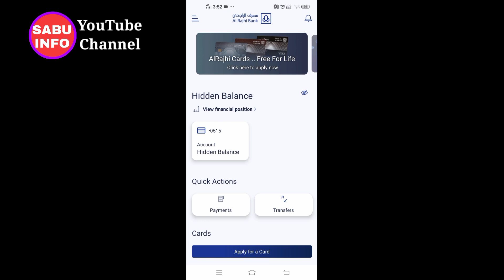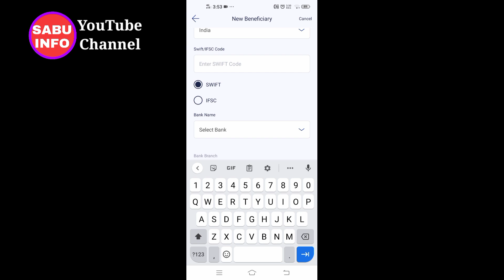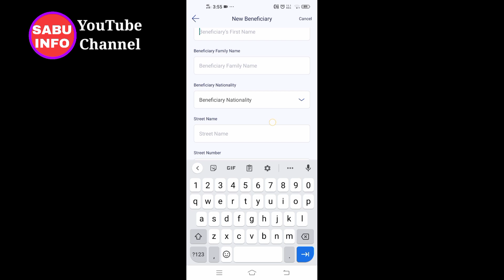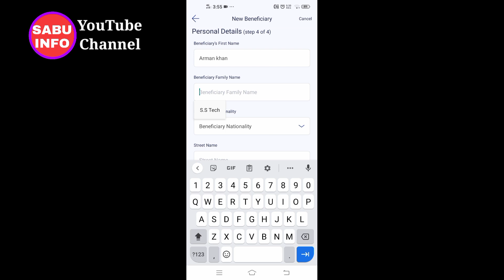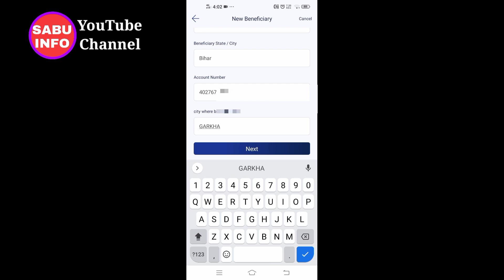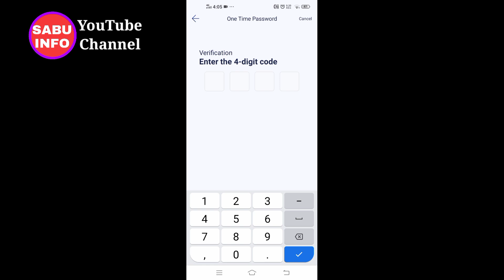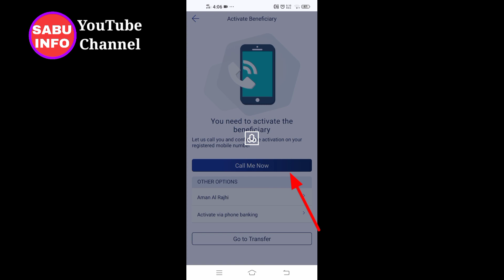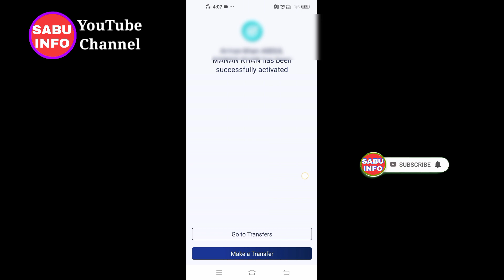How To Add International Beneficiary In Al Rajhi Bank || Al Rajhi Bank Me beneficiary Kaise Add Kare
Hi
. Welcome To Your YouTube Channel

Es video maine Apko Ye Bataya Hai ki Ap Al Rajhi bank App Main beneficiary kaise add Kare khud se

In this video I have told you how to add beneficiary in Lal Rajhi Bank by yourself.

How To Add International Beneficiary in Al Rajhi Bank
 Al Rajhi Bank Me Beneficiary Kaise Add Karen
Al Rajhi Bank Mein International Beneficiary Kaise Add Karen
 Al Rajhi Bank Mein International Beneficiary Kaise Add Kare
 How To Add Beneficiary in Tahweel Al Rajhi App
How To Add Beneficiary in Tahweel Al Rajhi Online
How To Add Beneficiary in Tahweel Al Rajhi Bank
Al Rajhi bank main beneficiary kaise add karte hai
Al Rajhi app se beneficiary kaise add Kare
Online Al Rajhi Bank Me beneficiary Kaise Add Kare
how to international beneficiary in al rajhi bank
 add international bank account in al rajhi bank
 al rajhi me beneficiary
how to add new international beneficiary in al rajhi bank online
how to add beneficiary in al rajhi bank
 al rajhi bank me beneficiary kaise add kare
al rajhi bank me beneficiary kaise add karne ka tarika
 al rajhi bank add beneficiary international india
add beneficiary al rajhi
al rajhi bank me international bank account ko kaise add kare
ALRAJHI, How To Add Local Beneficiary in Al Rajhi Bank
 Al Rajhi Bank Me Beneficiary Add Karne Ka Tarika
 Al Rajhi Add Beneficiary
Al Rajhi
Send Money Al Rajhi Bank
Al Rajhi To Al Rajhi